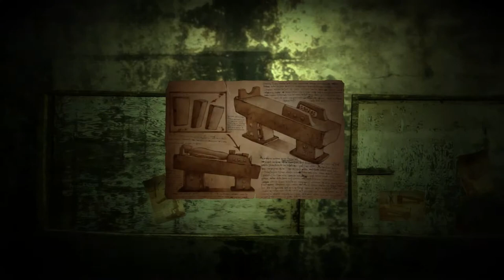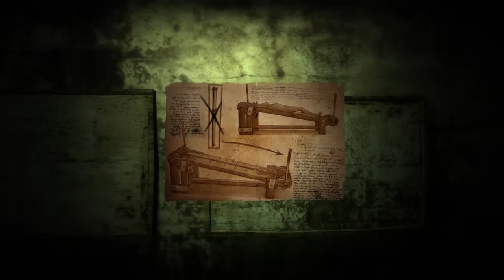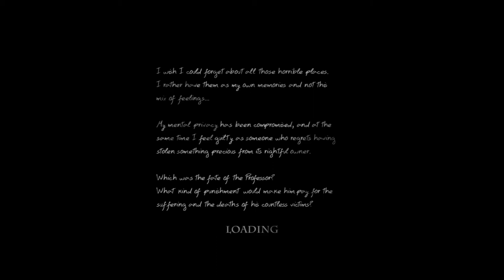Doorways [ СЕРИЯ 3] [ ТИПИЧНЫЙ ПОДВАЛ ] [ 16+ ]